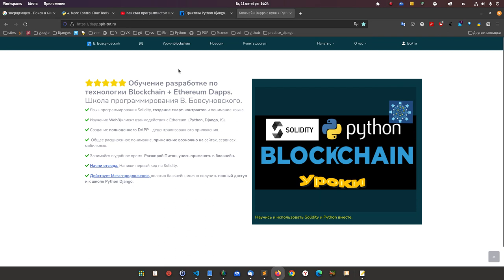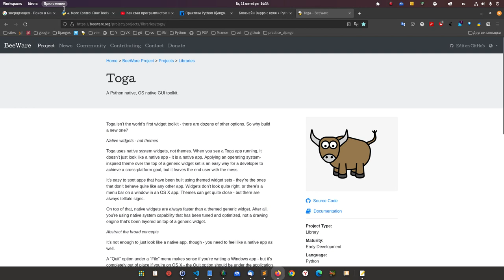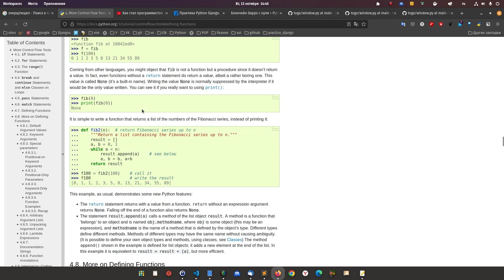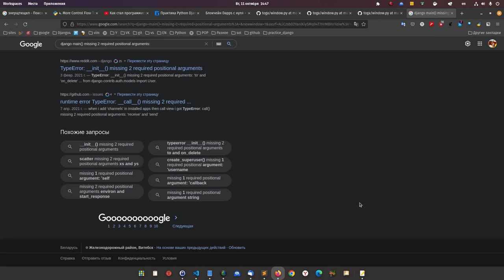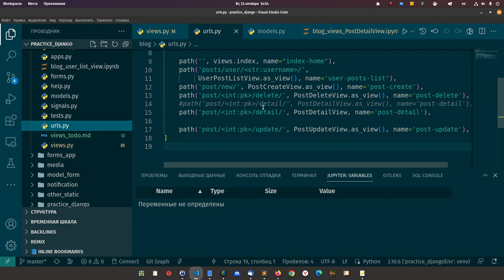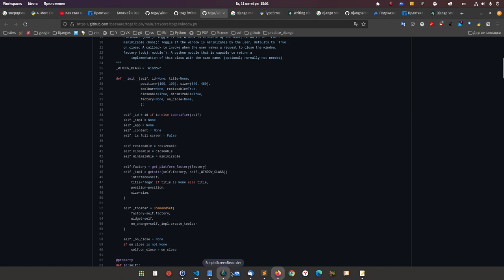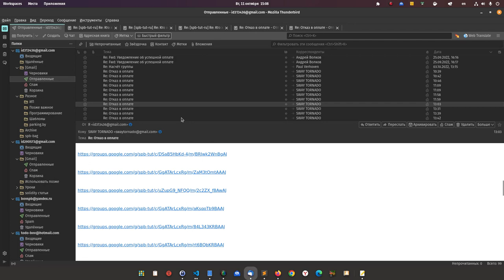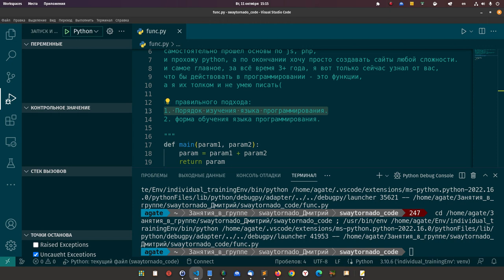Не делаем это и не пишем годами на Питон? Как изучать функции Python.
кстати следующее видео из этого цикла здесь смотреть:
Конкретные шаги. Учимся писать код на Питон на реальном примере парня.

Дмитрий написал:
а узнал я о вашей школе в ютубе,
так как очень сильно хочу научится программировать,
самостоятельно прошел основы по js, php,
и прохожу python, а по окончании хочу просто создавать сайты любой сложности.
и самое главное, за всё время 3+ года, я вот только сейчас узнал от вас,
что бы действовать в программировании - это функции,
а я их толком и не умею писать(

От правильного подхода:
1. Порядок изучения языка программирования.
2. форма обучения языка программирования.

Дмитрий написал позже:
Спасибо Вам большое за такой быстрый отклик и Вы специально для меня и для других ребят записали целое видео, это было неожиданно и дико приятно.

Вы упоминали про огород, это смешно, но правда, на дачи я не имею проблем с действующими, любую работу выполню и знаю, какой инструмент нужно взять и беру и делаю.

А в программировании стена, полное отсутствие самостоятельности, не знаю, что и как писать, как будто какой то блок стоит и не даёт писать.

А вот по поводу изучения функций на разных языках, для меня это актуально, я могу свести их в такую пару?

python - js
php - go
java - c++
kotlin - c

Бовсуновский:
Дим  у вас уже сформировались цели.
Да, здесь очень сыграло, что Вы   искренне написали.

Так что прислушайтесь и сделайте что сказал в видео, потом дальше будем смотреть.

Вы занимались уже довольно много, просто нужно расставить по полкам  ключевые вещи, собрать язык в голове и понять как применять на практике и все, что вы изучали устроится в нужное место и никуда не пропадет.

Потом поймёте куда и как идти дальше и попрёт. Для меня это очевидно и здесь не дело верю не верю, а дело в правильном порядке изучения. Все это придет и вашу голову.

У Дениса такая же ситуация была, он конкретно пришел в школу в группе работать.
Я посмотрел начал делать, вижу все пишет, вижу уже готовый программист, начали работать с порядком в голове и случилось, что код родился с головы, это он так написал, а мне фраза понравилась.

А по даче. Ну вот и пишите функции первые по даче, то о чем вы можете размышлять свободно, как поймёте уже будет получаться везде. Не разделяйте язык и то как вы рассуждает - это одно и тоже, просто напросто вам нужно понять как выразить ваши мысли, при помощи языка.

Как стал программистом парень Денис и начал писать на разных языках программирования? Что он делает?

Интересен мой подход, получите доступ недорого:

Либо Джанго + Питон + Блокчейн:
Внизу страницы 400 BYN: